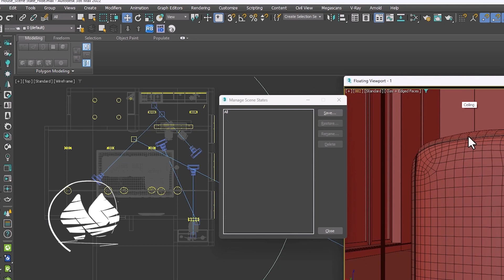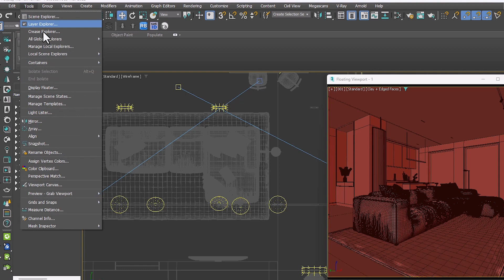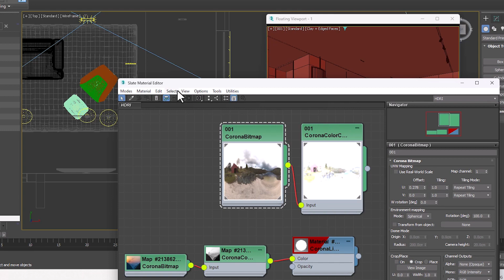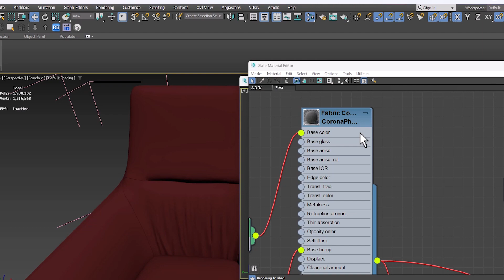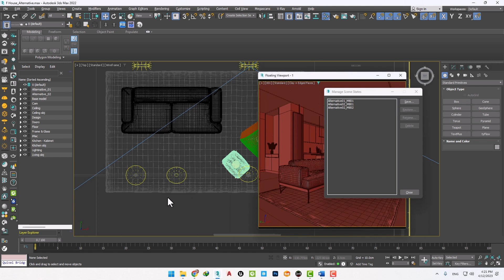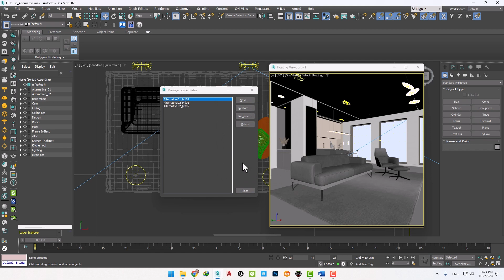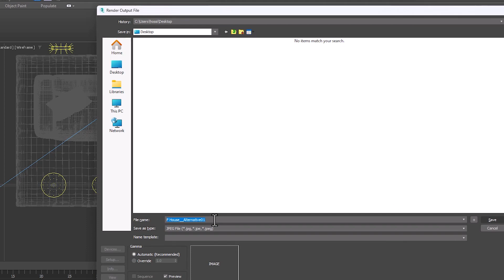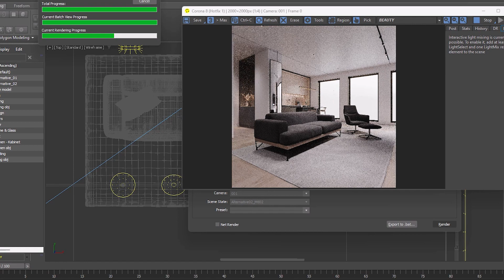3Dsmax - Scene State | Render All Alternatives with 1 Click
In this video, we will learn different alternatives with the help of batch rendering with just one click. So stay with us.😍

© MIMViz Studio - 3ds Max online school